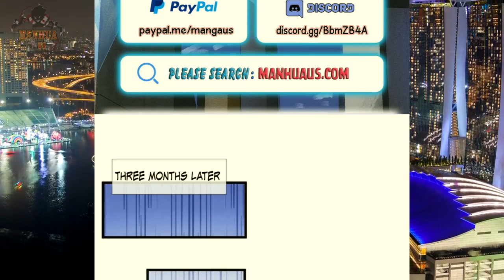Shenwu Tianzun English - Chapter 507